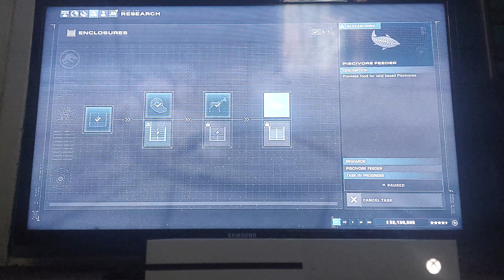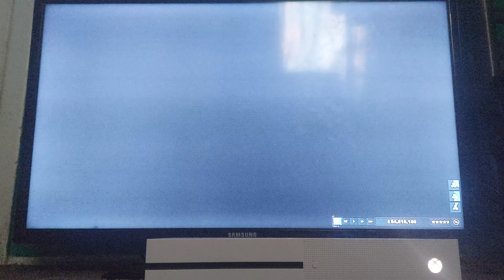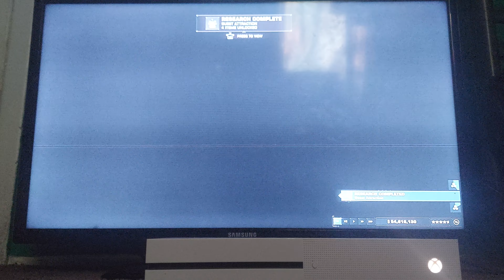Dino Reserve Park Build ep 1 Gallies Gyrospheres Pterandons